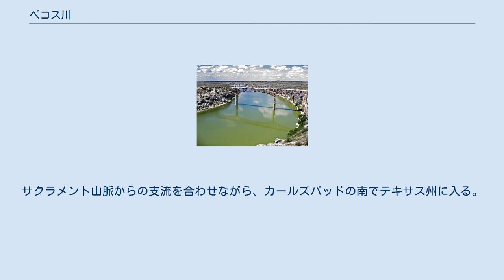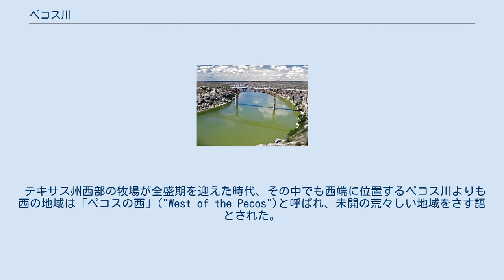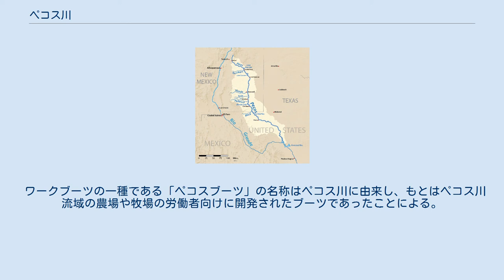ペコス川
ペコス川流域図 ペコス川（英語: Pecos River, スペイン語: Río Pecos）は、アメリカ合衆国のニューメキシコ州とテキサス州を流れる河川。
リオ・グランデ川の支流で、ニューメキシコ州の東部とテキサス州の西部を流れる。
 名称はネイティブアメリカンの用語「ペコス・プエブロ」に由来する。
メスカレロ族による古称としてリオ・ナタゲス(Río Natagés)の名がある。
 ニューメキシコ州北部にあるモラ郡南西のサングレ・デ・クリスト山脈ドルチャス山南部を源流とし、サンタローザを経て南東または南へ流れ、サムナー湖を経てフォートサムナーとロズウェルを通過。
サクラメント山脈からの支流を合わせながら、カールズバッドの南でテキサス州に入る。
レッド・ブラフ貯水池を抜け、リーブス郡ペコスおよびペコス郡を通り、テキサス州南西部のバルベルデ郡（デル・リオの北西約60km）でリオ・グランデ川に合流する。
 中流のニューメキシコ州に建設されたサムナーダム、マクミランダム、アヴァロンダムは灌漑用のダムで、1906年からのカールズバッド開拓計画に利用され、101km2を潤している。
マクミランダムは1987年に後継となるブラントリーダムに置き換わっている。
 川の東方にはリャノ・エスタカード、エドワーズ高原といったグレートプレーンズが広がっている。
 ペコス川の水利を巡っては長年にわたりニューメキシコ州とテキサス州の間に争いがあり、1949年に連邦政府が調停にあたった末、協定を結び決着している。
 テキサス州西部の牧場が全盛期を迎えた時代、その中でも西端に位置するペコス川よりも西の地域は「ペコスの西」("West of the Pecos")と呼ばれ、未開の荒々しい地域をさす語とされた。
ここから「ダッジの西に法はなく、ペコスの西に神はない」("There's no law west of Dodge, and no God west of the Pecos")といった西部劇の譬えが生まれ（West Texas参照）、『ロイ・ビーン』、『チザム』といった当地を舞台とした作品にそのような土地柄がみられる。
 ワークブーツの一種である「ペコスブーツ」の名称はペコス川に由来し、もとはペコス川流域の農場や牧場の労働者向けに開発されたブーツであったことによる。
レッドウィングの商標だったが、後に一般名詞化した。
 野球の独立リーグ「ペコス・リーグ」もペコス川に由来する。